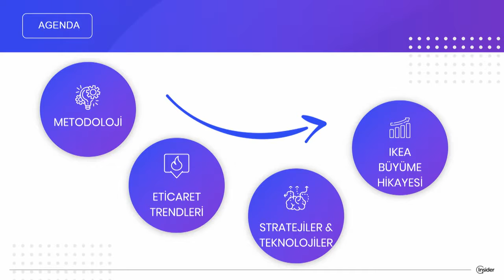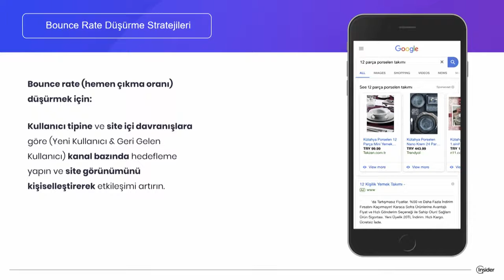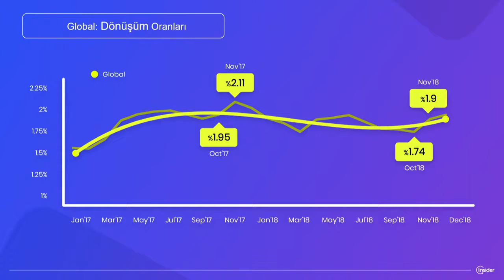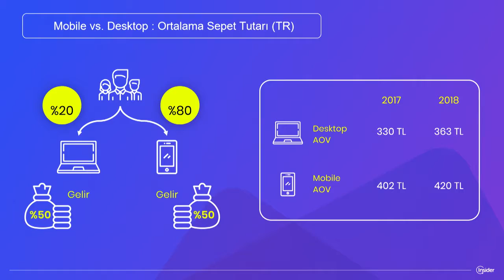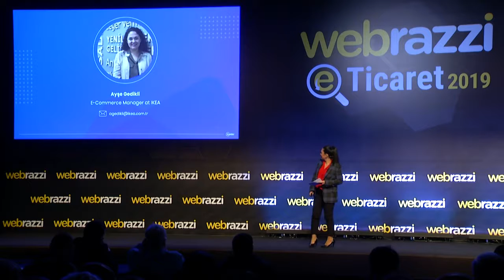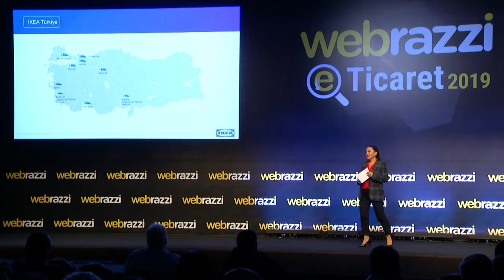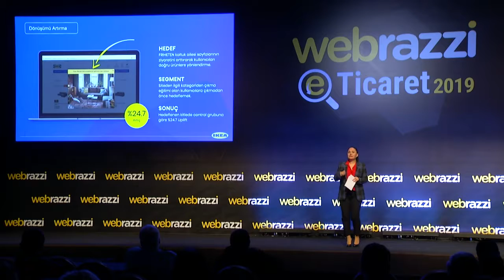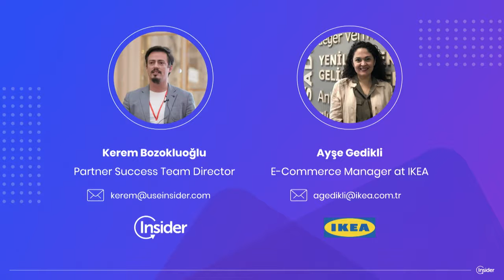Webrazzi E Ticaret 2019 E Ticaret Konferansı - Emerging Tech & IKEA’s Digital Growth Story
2019 Yılında Insider'ın büyüme hikayesi ve gelişen teknolojiler hakkında bilgi verdiğimiz Webrazzi E-Ticaret konferansında IKEA Türkiye'nin Dijital Büyüme Hikayesinden de bahsetmiştik.